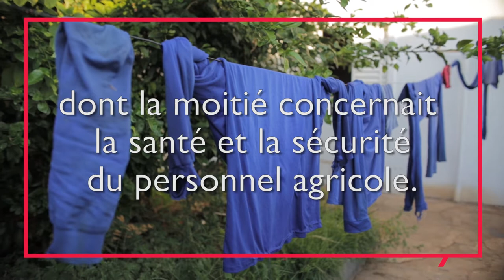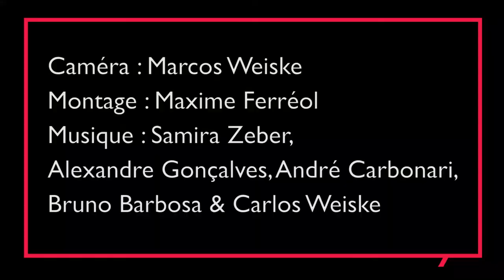«Défense d’entrer, gardes armés 24h/24»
«Il n’y a pratiquement plus de contrôle dans les zones rurales», déplore un procureur brésilien: lors de notre enquête au Brésil , nous avons tenté à plusieurs reprises de nous rendre dans des exploitations agricoles pour parler au travailleurs. Mission impossible, ou presque. Quels secrets peuvent bien pousser une société à cacher ses orangers derrière des barbelés?